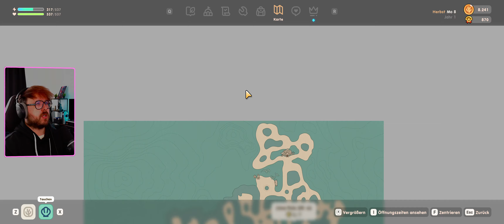Live Let's Play CORAL ISLAND S02 E16